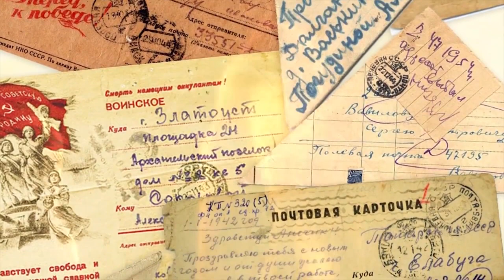День Победы. Гимназия РУТ (МИИТ). 2021